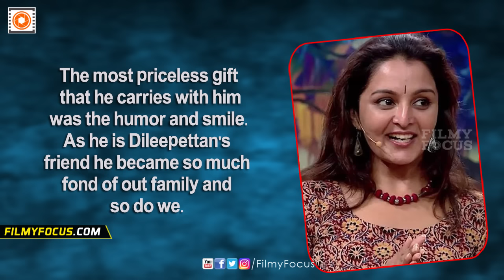Manju Warrier's Mentions Dileep as Dileepettan - Filmyfocus.com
Lately Manju Warrier shared a painful rememberence of Santhosh Kurumassery the mimicry artist with a short note and a photo
 through her Facebook page.  The post was like this,"It was indeed a painful news that Santhosh Kurumassery is no more. I know him since a long time and he was a frequent visitor Dileepettan's aluva home. The most priceless gift that he carries with him was the humor and smile. s he is Dileepettan's friend he became so much fond of out family and so do we.